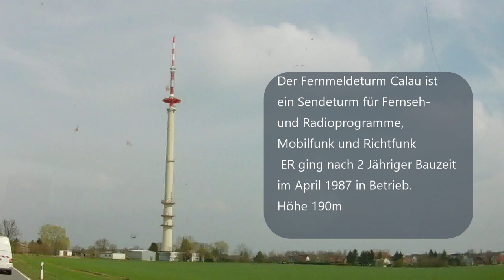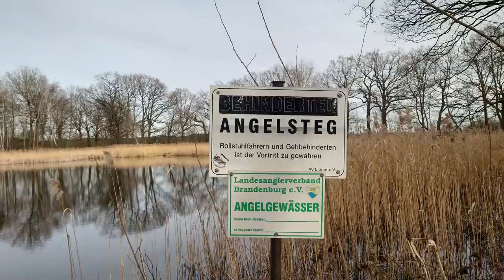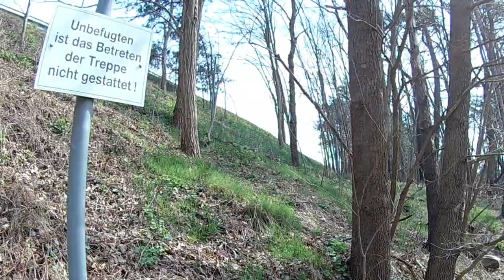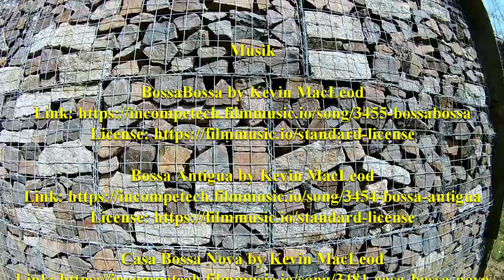Im Seenland bei Senftenberg und nach Calau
Folge 62
Im Seenland

Geocaches

GC5AYG6 - Willkommen in der Stadt der "Kalauer" - NordOst von Bukmop
GC9FTWC - Herrenheide hoch hinaus von Bukmop
GC882HR - MoCache: Settinchen (L55) von mo-cacher
GC9QENA - Dunkles Portal - Geschichte von cès
GC9NDCC - } Bronkower Dorfrunde Teil 1 { von DerLexy2201
GC9NDCP - } Bronkower Dorfrunde Teil 2 { von DerLexy2201
GC75HPX - Bücherbox: 3K für Dumper164 von riro-sfb
GC5WCRE - Lehrkörpers 1000. am Ilse-Kanal von riro-sfb

Musik

Anspielungen
Der Volkspolizist - Uschi und der Kinderchor des "Etkar-André-Ensembles"
Lied der Partei - Ernst Busch und Chor der Staatsoper Berlin
Yorkscher Marsch / Marsch des York'schen Korps(Beethoven)
Wenn ich groß bin, gehe ich zur Volksarmee - Text und Melodie: Manfred Hinrich)

Gefilmt und Fotografiert mit den Kameras
Eken H9R
Sony Xperia X1-III
DJO Mavic Mini

KoerniDD 2022